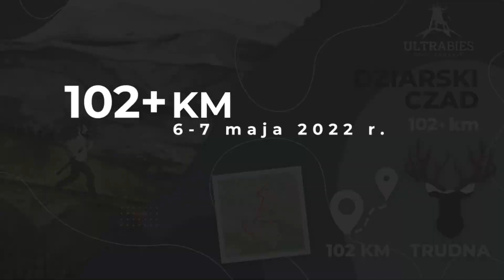UltraBies 102 km - Dziarski Czad - prezentacja trasy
Muzyka: Klubokawiarnia Kosmos - Milczenie owiec